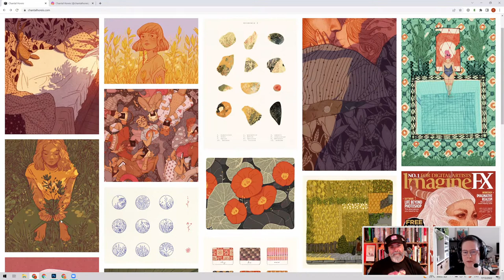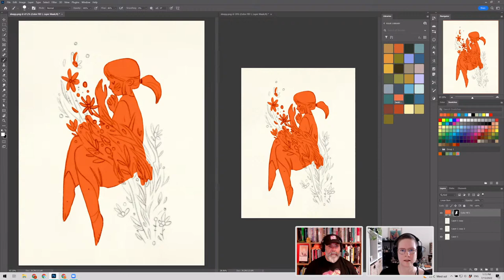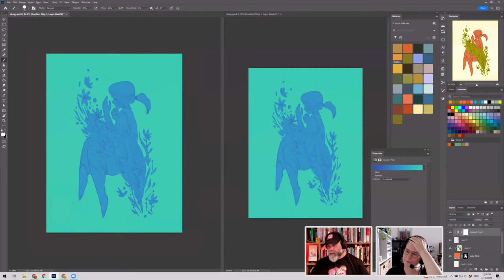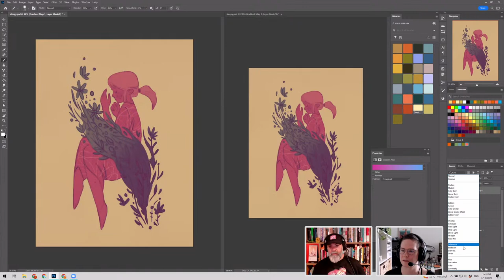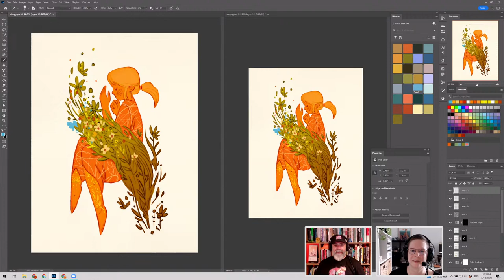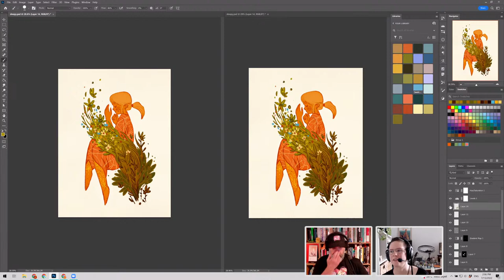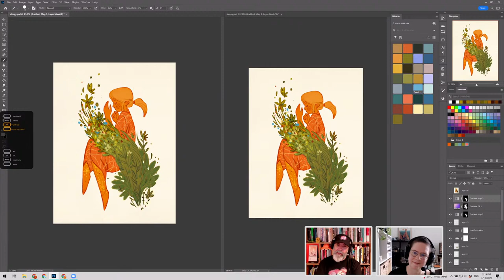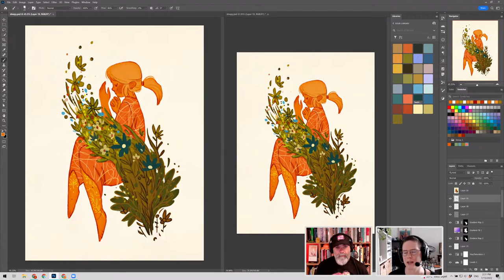Nature Illustration with Chantal Horeis and Tony Harmer | Adobe Live